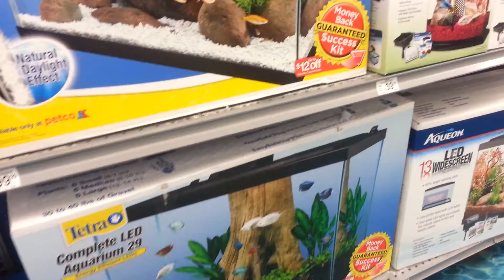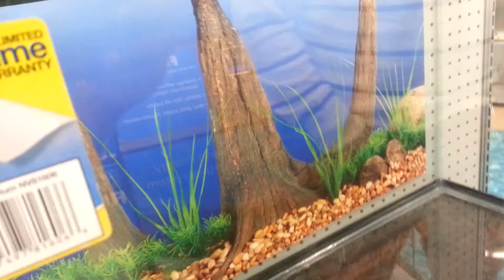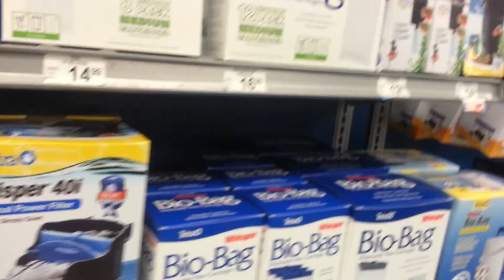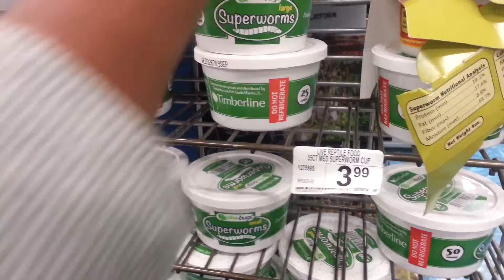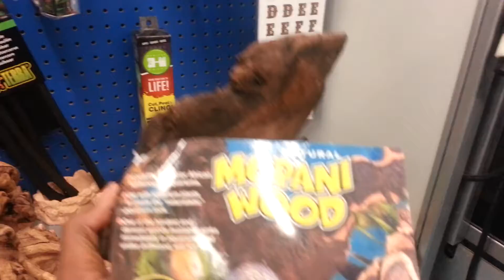SG7895: A Trip to Petco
Attention, this video is not on the abusement of Petco it's the promo for my Fish Project which starts next year:/